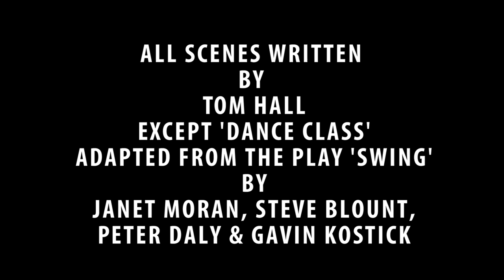Privilege: GSA class of 2016 student film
An important part of the GSA final year showcase are the film scenes inserted between theatre pieces, in which the graduating students can showcase their screen-acting skills.

Cast: Ruairí Lenaghan and Juliette Crosbie
Produced by Tom Hall and Laura Way